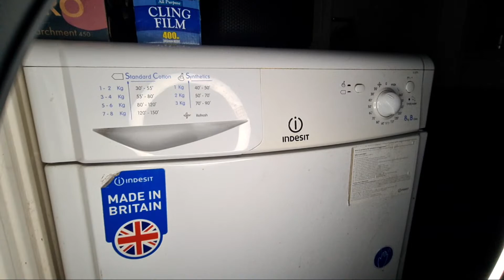Highlight 2:38:29 – 2:43:29 from Indesit IDC8T3 8KG Condenser Tumble Dryer Full Cycle